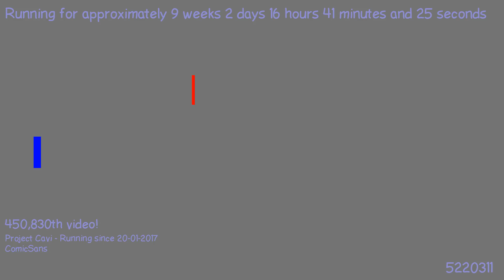1492526531 - Webdriver Cavi - H2